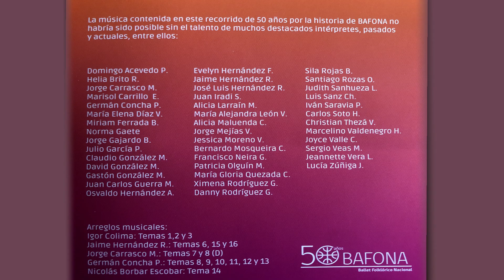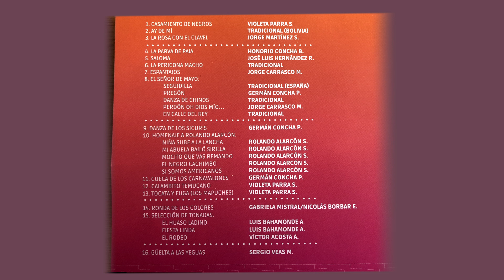01 Casamientos De Negros, Bafona, Bafona de ayer y de hoy.